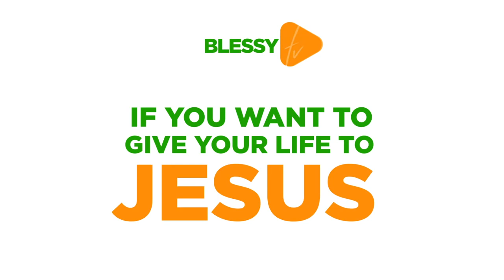Turn Your Pain into Purpose (Bible Teaching) Part 1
For all those who are going through Pain in life, here is the teaching to help you turn that Pain that is paralyzing you and making you feel hopeful into fuel to drive you toward your purpose.

There's much we can say but we encourage you to go through the teaching and we pray you will find life in the teaching.